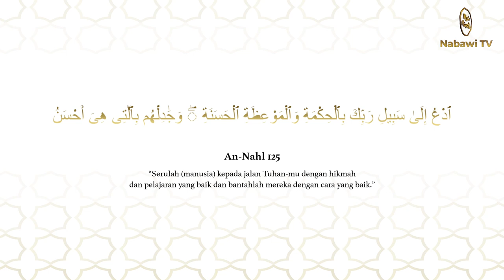Mana Dalilnya? - TANYA USTADZ - Habib Muhammad bin Alwi Al-Haddad PART 1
Siapa yang sering dengar pertanyaan begini? Kali ini Habib Muhammad bin Alwi Alhaddad akan membahas secara lengkap tentang dalil, dari pengertian sampai bagaimana kita harus bersikap dengannya dalam program "Tanya Ustadz".

Buat kamu yang mau nanya, silahkan tulis pertanyaan di kolom komentar ya.